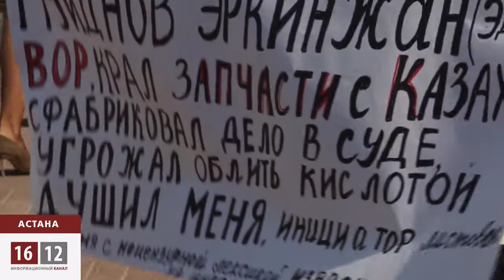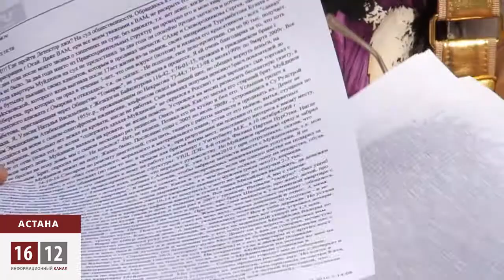Акция протеста Натальи Уласик у здания партии «Нур Отан» / 1612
У головного офиса детища президента - правящей партии «Нур Отан» - Наталья Уласик пытается докричаться до больших начальников. Специально для этого она приехала из Жезказгана. Наталья говорит, что ее незаконно осудили за клевету - на год, условно. История бытовая: женщина обвинила сожителя в воровстве, в итоге, сама получила срок.